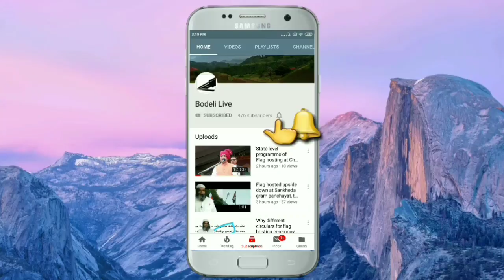Have you listen this song which is viral on social media, sung by LRD women whose on protest?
LRD આંદોલનની છાવણીમાંથી બનીને સોશિયલ મીડિયામાં વાઇરલ થયેલું આ ગીત તમે સાંભળ્યું? જુઓ અહીં